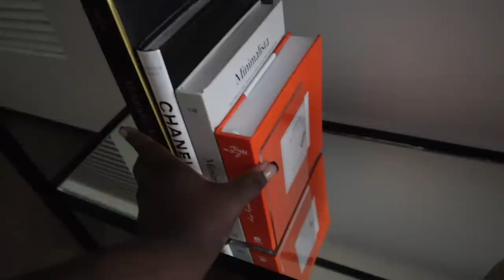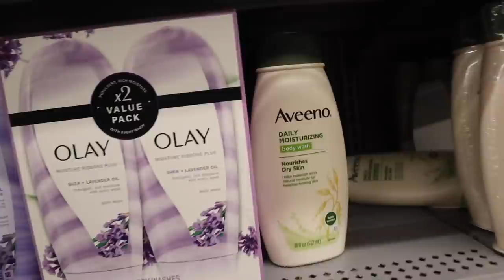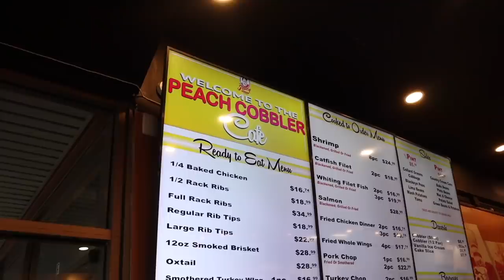ATL VLOG | FINE DINING AT STEAK MARKET ATL + PREPARING FOR GUEST + NEW HOME DECOR + EXPLORING & MORE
Amazon book holder

I’m wearing 26 inch loose wave bundles

27 Scorpio
From Florida
Camera used : cannon M50